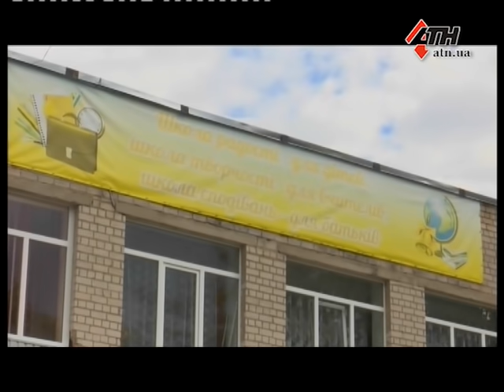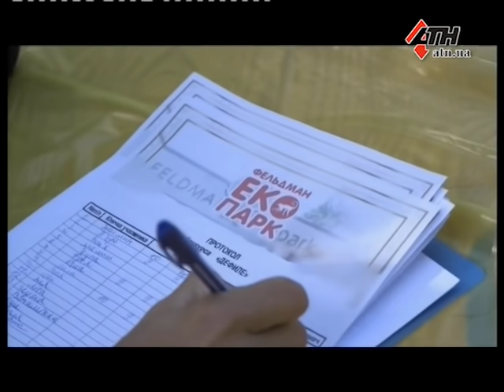Новости АТН - 07.09.2021